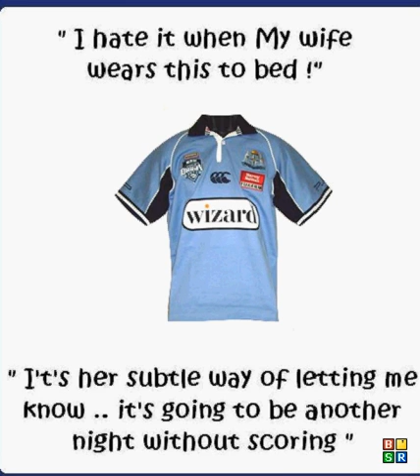nsw suck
its really true